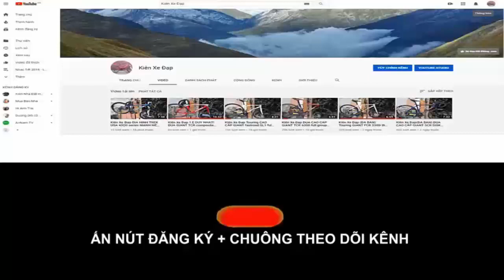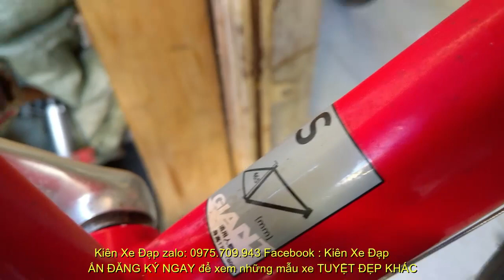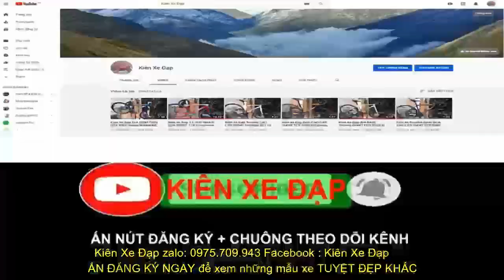Kiên Xe Đạp ĐUA GIANT Windmark 2700 trải nghiệm mới tốt nhất trong tầm (ĐÃ BÁN) zalo 0975709943